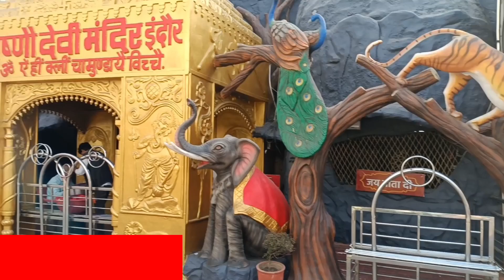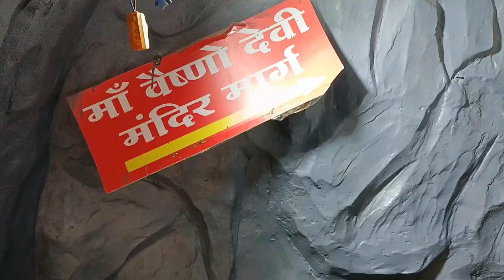माँ वैष्णो धाम मंदिर II MAA VAISHNAV DHAAM 3D MANDIR II INDORE || गुफ़ा सम्पूर्ण दर्शन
vaishno devi
vaishno Dham
vaishno mata vaishno Dham indore indore
indore vaishno dham
mata Vaishno vaishno devi yatra vaishno yatra vaishno devi indore
vaishno maa
indore famous place indore tour
indore vlog
vaishno Dham 2022 vaishno devi 2022
 indore vaishno devi dham
maa vaishno dham indore
vaishnodevi yatra kaise jaye
indore vlogs
indore ki vaishno mata

MVWV+9MX, Narmada Project Colony, Musakhedi, Indore, Madhya Pradesh 452001